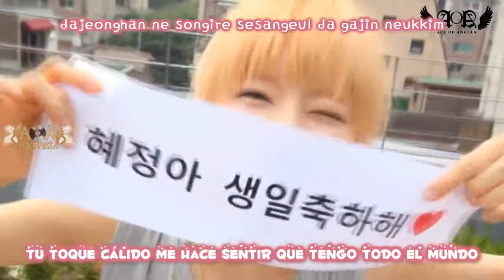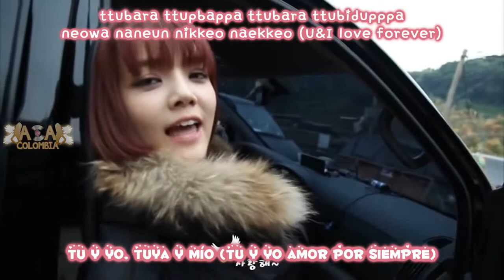Yours,Mine ~ AOA [ESP-ROM]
AOA COLOMBIA les da la bienvenida a nuestro canal en youtube. Trabajamos duro para traer a ustedes los MV's y canciones de AOA subtituladas. Muchas gracias.